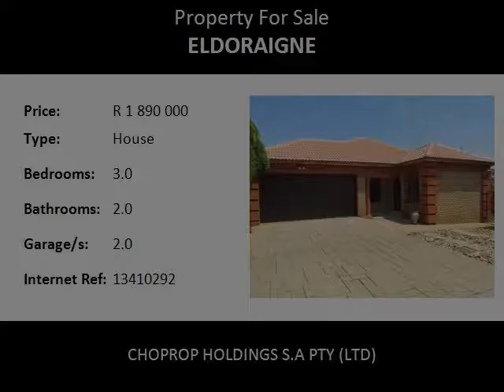3.0 Bedroom House For Sale in Eldoraigne, Centurion, South Africa for ZAR R 1 890 000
Bedrooms: 3.0
Bathrooms: 2.0
Garages: 2.0
Price: R 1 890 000

Property Description:

BEGINNER'S BEST OR RETIREE'S NEST! This "neat-as-a pin", "just move in" single story home is situated in popular Eldoraigne Manor.
As you enter the front door, there is a study/formal lounge to the right. The dining room and tv room are open plan and there is a breakfast nook separating the living areas from the kitchen. The kitchen, with its beechwood cupboards and granite tops, boasts ample cupboard space, a pantry and separate scullery area which can accommodate all your modern conveniences as well as a double door refrigerator. Down the passage are three bedrooms and two full bathrooms. The master bedroom is ensuite and the two smaller bedrooms share a common bathroom. The patio is enclosed and offers a built-in-braai facility as well access to the front and back gardens. The double garage is automated and leads directly into the home via the scullery. The garden is spacious and there is a domestic toilet on the property. Monthly levies in Eldoraigne Manor are approximately R780. Security is superb and access is strictly controlled by a 24 hour manned guardhouse.